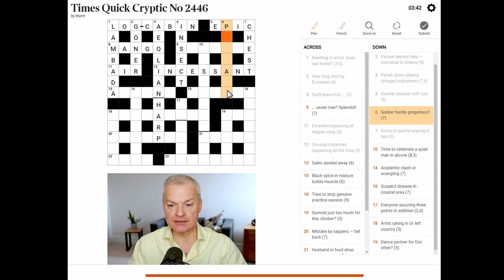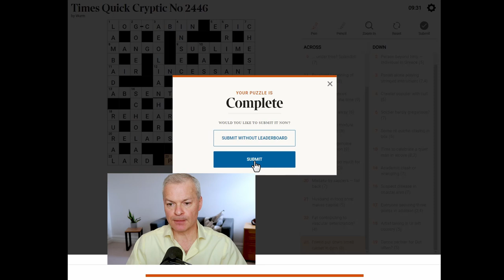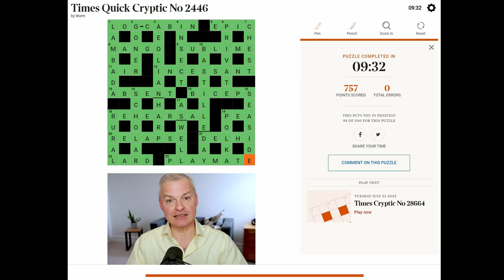Cracking Complexity: Expert Tips for Challenging Crossword Solves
In this video, I'm solving the Times Quick Cryptic Crossword puzzle. The main Times Cryptic Crossword has been published in The Times newspaper since 1 February 1930.

If you're a fan of crosswords, then you'll love this video! In this Dweebovision video, I'll show you how to solve the Times Quick Cryptic Crossword puzzle and give you some tips on how to improve your crossword skills. If you're looking for a challenging puzzle to solve, then check out the Times Quick Cryptic Crossword puzzle!

Live solve of Times Quick Cryptic Crossword published 25 July 2023 - Dweebovision 1319